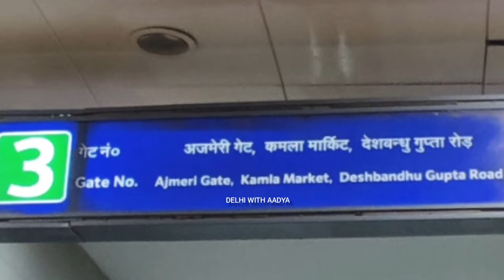Readymade Pakistani Suit | Pakistani Suit In Wholesale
Name : Taufik Ahmad ( International clothes)
Add : 8305/5 first floor, gali no. 5 near bikaner, opposite dongra restaurant, multani dhanda, Paharganj, New Delhi 110055

Sunday closed